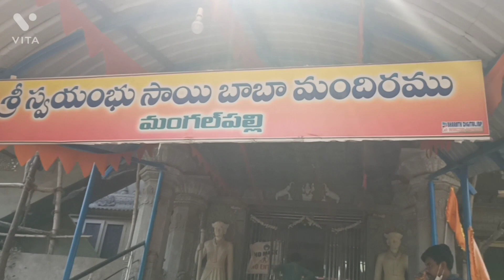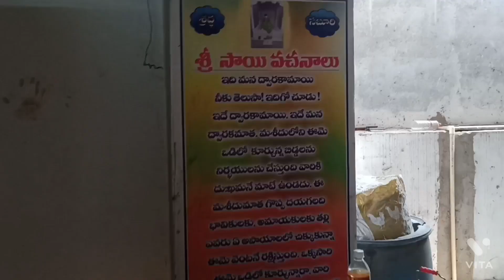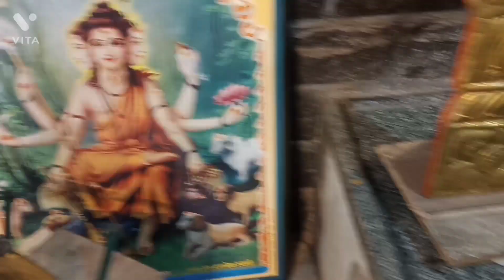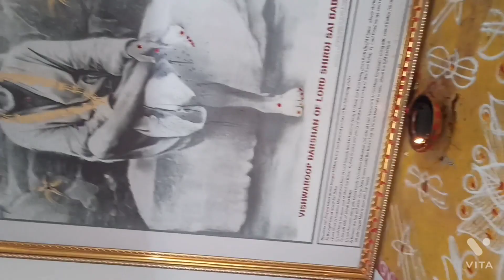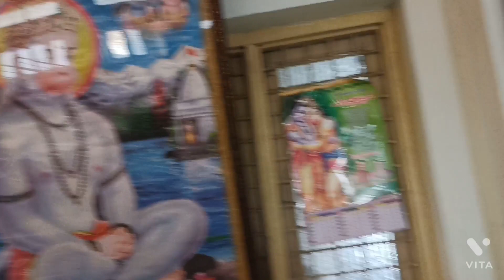Thursday vlog#mangalpally sai baba temple#harathi time@kandhukurishailajaallinone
Thursday volg# harthi time# sai baba temple@kandhukurishailajaallinone